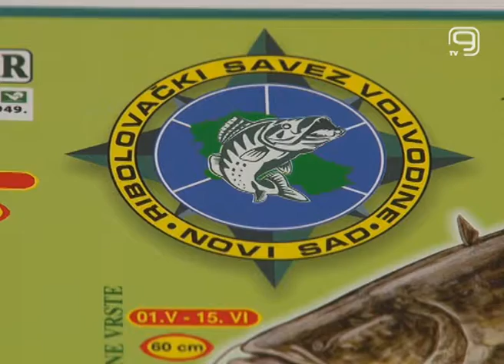TV KANAL 9, NOVI SAD: STIŽU DOZVOLE ZA RIBOLOVCE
Ribolovci će od sredine naredne nedelje moći da dobiju ribolovne dozvole za 2019. godinu, poručuju iz Ribolovačkog saveza Vojvodine.